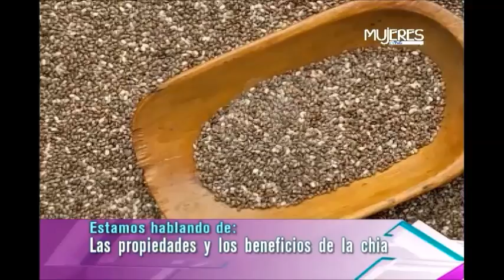Las Propiedades y los Beneficios de la Chia (METVC)